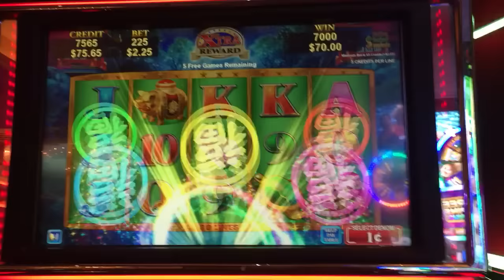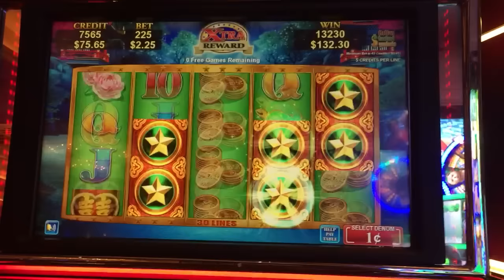Dragons Law max bet $2.25 low rolling big bonus win